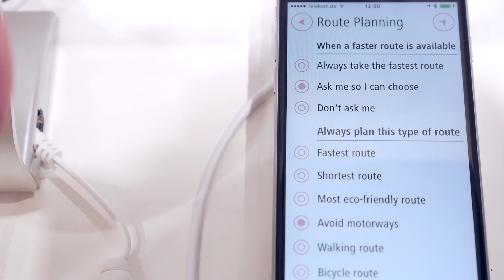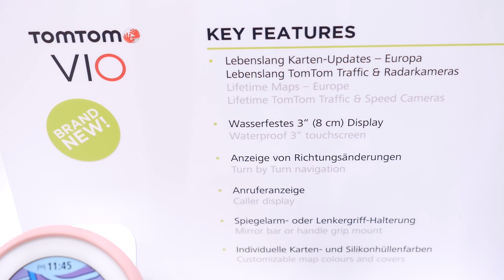TomTom Vio navigatie - IFA 2016 (Consumentenbond)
TomTom introduceert de Vio navigatie voor de motorscooter. Hij heeft een ander design vergeleken met traditionele navigatiesystemen en is ontworpen voor op de scooter. Je kunt het niet gebruiken op de brommer of fiets, omdat de kaarten gebaseerd zijn op de kaarten voor auto's. Ben je benieuwd hoe het werkt? Bekijk dan de video. Wil je meer weten over onze navigatietest? Kijk dan op